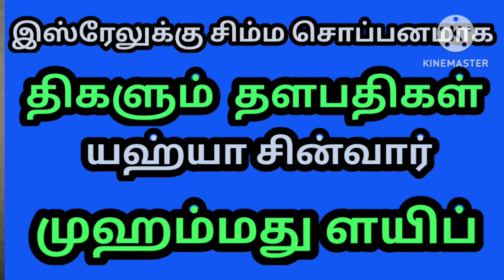இஸ்ரேலுக்கு சிம்ம சொப்பனமாக வலம் வரும் இருபோராளிகள்